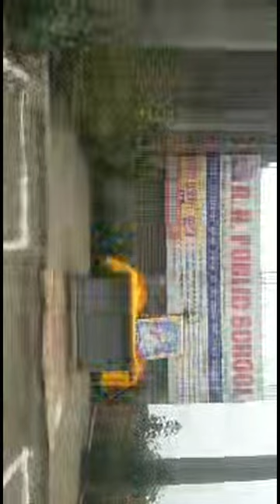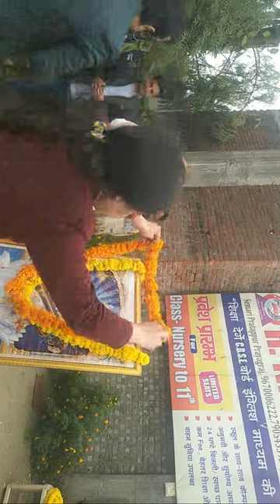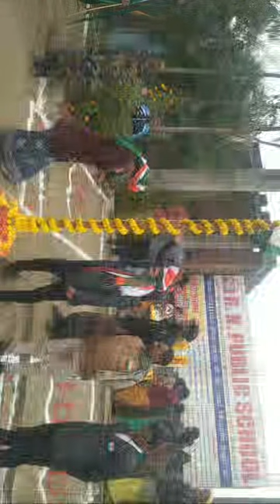R.N Public School Semari Pratappur Prayagraj